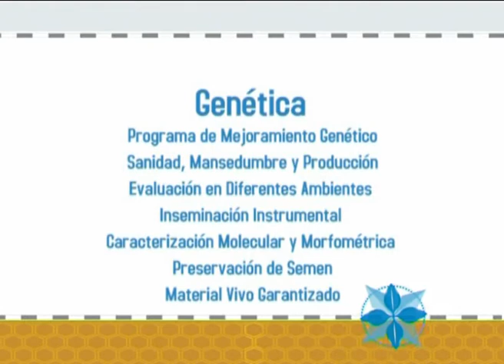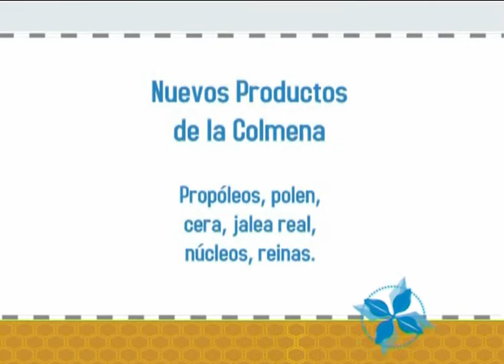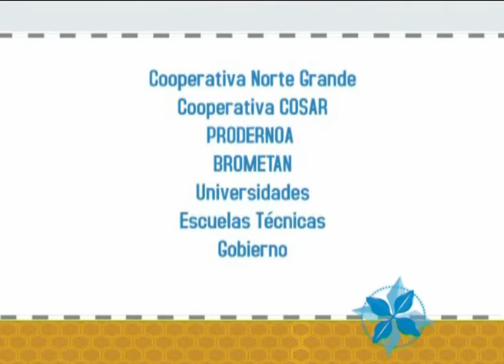Programa Nacional Apicola - PROAPI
Video presentado en el stand del programa en APIMONDIA